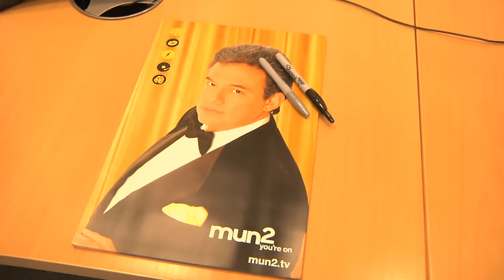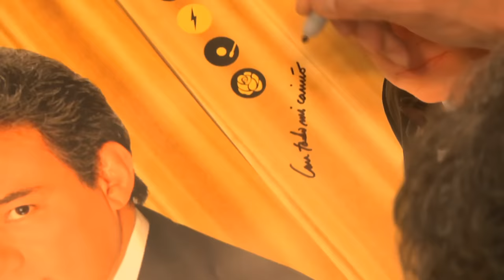Cristian Castro - A Day In The Life Of Cristian Castro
Music video by Cristian Castro performing A Day In The Life Of Cristian Castro. (C) 2011 Universal Music Latino